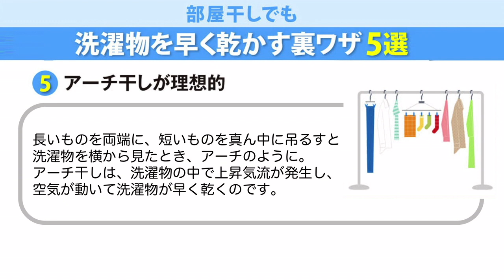洗濯物を早く乾かす裏ワザ5選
梅雨の季節は部屋干しが多くなり、どうしても洗濯物が乾くのに時間がかかりますよね…。

そんな時は！
乾かすためのポイントと干し方にある簡単な工夫をすると早く乾かすことができます。一体どんなことなのでしょうか。動画をチェック！